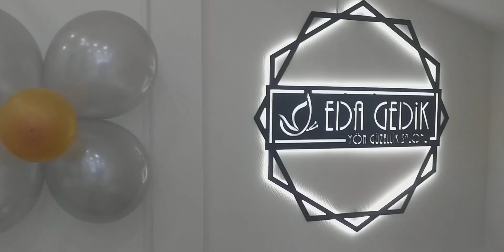AFŞİN'DE EDA GEDİK KUAFÖR VE GÜZELLİK SALONU AÇILIŞ TÖRENİ-HALİL DEMİR